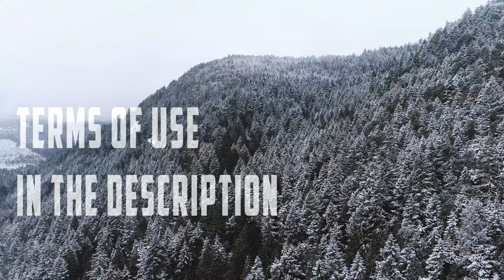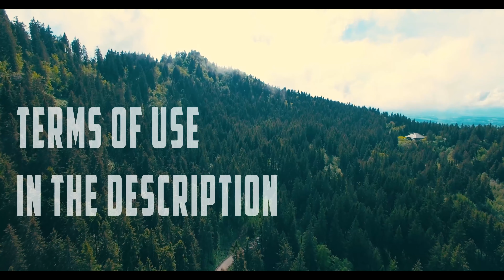ROYALTY FREE CINEMATIC MUSIC (Audiojungle No Copyright Music) Royalty free Epic Cinematic Trailer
1. If you DO NOT NEED to monetize your video with this music: